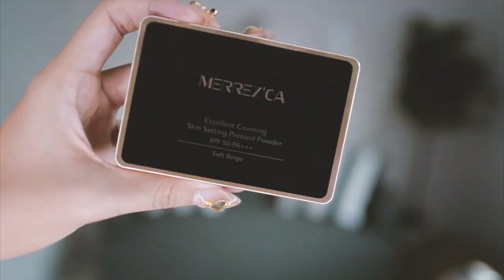HOW TO แต่งหน้าลุคสายฝอ MERREZ'CA#gallegallestyle